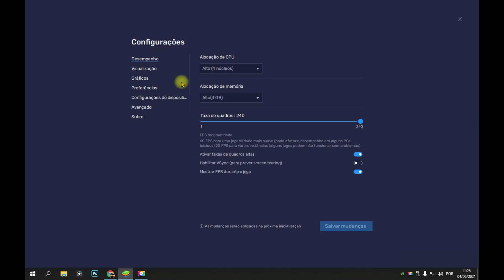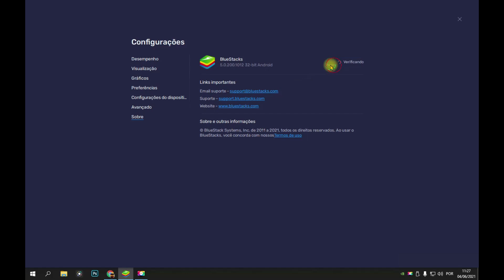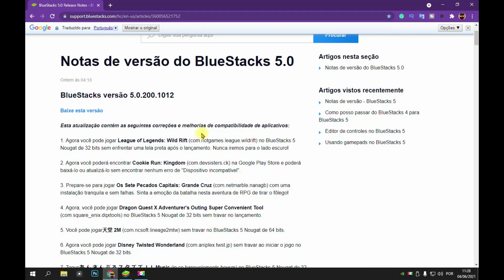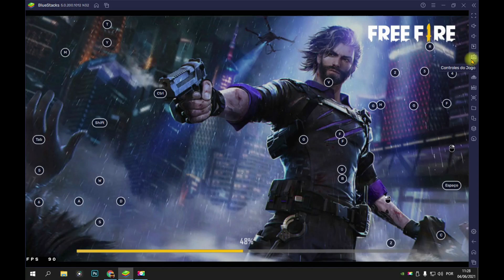NOVO BLUESTACKS 5.0.200! SEM TRAVAMENTOS DO MOUSE E SEM LAG NO FREE FIRE - LOL SEM TELA PRETA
A nova atualização do bluestacks 5.0.200 trouxe a correção dos travamentos e congelamentos do mouse no free fire, correção de tela preta no lol e muitas novidades para o melhor emulador de pc fraco.

Esta atualização contém as seguintes correções e melhorias de compatibilidade de aplicativos:

1. Agora você pode jogar League of Legends: Wild Rift (com.riotgames.league.wildrift) no BlueStacks 5 Nougat de 32 bits sem enfrentar uma tela preta após o lançamento. Nunca iremos para o lado escuro!

2. Agora você poderá encontrar Cookie Run: Kingdom (com.devsisters.ck) na Google Play Store e poderá baixá-lo ou atualizá-lo sem encontrar nenhum erro de "Dispositivo incompatível".

3. Prepare-se para jogar Os Sete Pecados Capitais: Grande Cruz (com.netmarble.nanagb) com uma instalação tranquila e sem falhas. Sinta a emoção da batalha nesta aventura de RPG de tirar o fôlego!

4. Agora, você pode jogar Dragon Quest X Adventurer's Outing Super Convenient Tool (com.square_enix.dqxtools) no BlueStacks 5 Nougat de 32 bits sem travar no lançamento.

5. Você pode jogar天堂 2M (com.ncsoft.lineage2mtw) sem travar no BlueStacks 5 Nougat de 64 bits.

6. Agora você pode jogar Disney Twisted Wonderland (com.aniplex.twst.jp) sem travar ao iniciar o jogo no BlueStacks 5 Nougat de 32 bits.

7. Toqueあ ん さ ん ぶ る ス タ ズ ズ ！！ Music (jp.co.happyelements.boysm) no BlueStacks 5 Nougat de 32 bits sem travar no lançamento. Sinta o ritmo fluir através de você!

8. Agora você pode jogarヴ ァ ル キ リ ー コ ク ク ト(jp.co.atm.vcon.jp) no BlueStacks 5 Nougat de 32 bits sem enfrentar uma tela branca ou travar no lançamento!

9. Você pode jogar Dragon Quest Tact (com.square_enix.android_googleplay.dqtactj) sem travar ao iniciar o jogo no BlueStacks 5 Nougat de 32 bits!

10. Agora você pode usar o mouse sem enfrentar problemas de lag ou congelamento no BlueStacks 5.

Lançado em: 3 de junho de 2021

LINKS

Tags Ignore: Bluestacks​​ Bluestacks5 Configuração​
otimizando o bluestacks 5, bluestacks 5, como instalar bluestacks,
melhor configuração bluestacks,  melhor configuração bluestacks 5 global, bluestacks 5 global, bluestacks 5 global para pc fraco 2021.
bluestacks 5 para pc fraco, como configurar o bluestacks 5

00:00 - Deixa o Like
01:25 - Bluestacks 5 global
02:14 - Configuração bluestacks
03:48 - O Bluestacks 5 rodando e instalando jogos